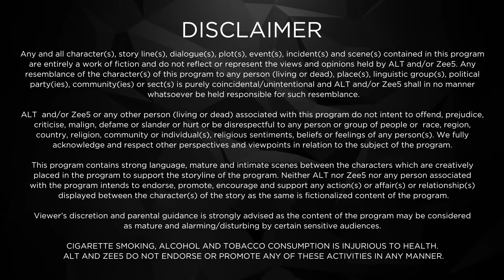Bebaakee | New Episode 14 | Full Web Series | Kushal Tandon | ALTT | New Hindi Web Series 2024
Watch the latest episodes of Bebaakee Full Web Series in Hindi from ALTT App. Also Watch New Released Latest Hindi Web Series 2024 and New Hindi Web Series 2024 Exclusively on Damdaar Show.
Bebaakee Episodic Kaiynaat and Sufiyaan accidentally swap their phones. Sufiyaan intends to break sensational news at his launch party, but Kaiynaat sabotages his plan.

Bebaakee - Bebaakee is a story of love, passion, and obsession between two people. Sufiyaan and Kainaat become friends due to their mutual love for journalism. Later, their friendship blossoms into love which further takes the route of madness. Their love nest comes crashing down after Imtiaz enters their life. When this kind-hearted gentleman draws Kainaat's attention, Sufiyaan sets out on a mission to ruin Kainaat and Imtiaz. So, what will happen to Imtiaz? Will Kainaat and Sufiyaan end up together in the Bebaakee web series? Who wins the battle of love? find out

Cast: Kushal Tandon, Shiv Jyoti Rajput, Karan Jotwani, Sameer Malhotra, Krutika Desai, Ananya Bellos, Pratik Sehejpal, Mohit Malhotra, Suchitra Pillai, Ishaan Dhawan, Juhi Ahsan, Indraneel Bhattacharya, Pubali Sanyal, Aditi Vats, Saloni Vohra, Mahir Pandhi
Directors: Jitu Arora